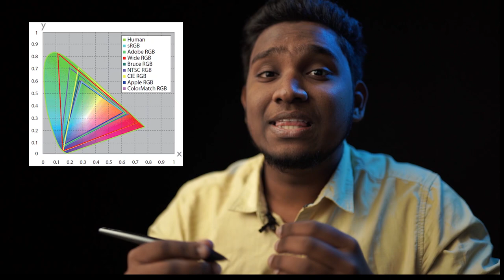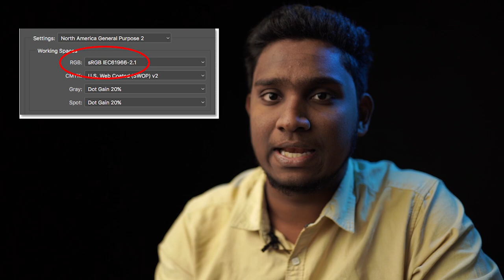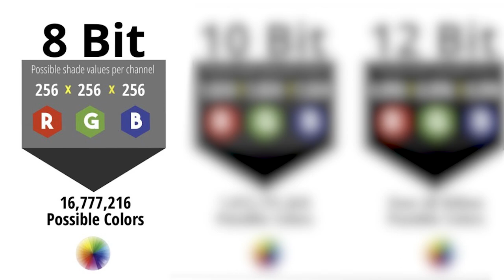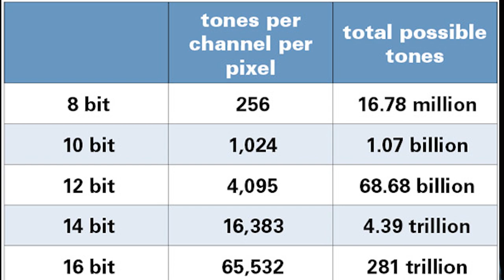Colour Profile And Bite Rate Full Explanation Tamil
Srgb:-
sRGB (standard Red Green Blue) is an RGB color space that HP and Microsoft created cooperatively in 1996 to use on monitors, printers, and the Web. It was subsequently standardized by the IEC as IEC 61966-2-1:1999.[1] It is often the "default" color space for images that contain no color space information, especially if the images' pixels are stored in 8-bit integers per color channel.

sRGB uses the ITU-R BT.709 primaries, the same as in studio monitors and HDTV,[2] a transfer function (gamma) typical of CRTs, and a viewing environment designed to match typical home and office viewing conditions. This specification allowed sRGB to be directly displayed on typical CRT monitors of the time, which greatly aided its acceptance.

AdobE RGB
The Adobe RGB (1998) color space is a color space developed by Adobe Systems, Inc. in 1998. It was designed to encompass most of the colors achievable on CMYK color printers, but by using RGB primary colors on a device such as a computer display. The Adobe RGB (1998) color space encompasses roughly 50% of the visible colors specified by the CIELAB color space – improving upon the gamut of the sRGB color space, primarily in cyan-green hues.

ProPhoto Rgb
The ProPhoto RGB color space, also known as ROMM RGB (Reference Output Medium Metric), is an output referred RGB color space developed by Kodak. It offers an especially large gamut designed for use with photographic output in mind. The ProPhoto RGB color space encompasses over 90% of possible surface colors in the CIE L*a*b* color space, and 100% of likely occurring real-world surface colors documented by Pointer in 1980,[1][2] making ProPhoto even larger than the Wide-gamut RGB color space. The ProPhoto RGB primaries were also chosen in order to minimize hue rotations associated with non-linear tone scale operations. One of the downsides to this color space is that approximately 13% of the representable colors are imaginary colors that do not exist and are not visible colors.

When working in color spaces with such a large gamut, it is recommended to work in 16-bit color depth to avoid posterization effects. This will occur more frequently in 8-bit modes as the gradient steps are much larger.

There are two corresponding scene space color encodings known as RIMM RGB intended to encode standard dynamic range scene space images, and ERIMM RGB intended to encode extended dynamic-range scene space images.